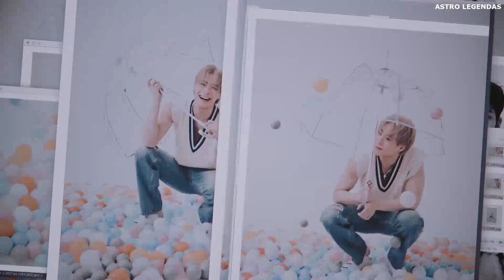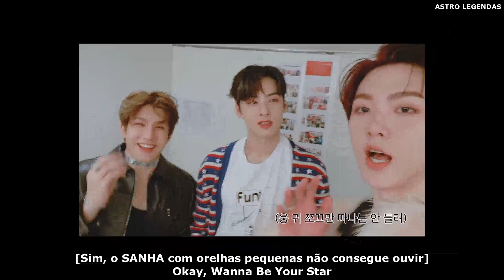[PT-BR] ASTRO PLAY - Você❤️ + Eu💙 = Nós💜 | Sessão de fotos do 2º Full álbum "All Yours"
Siga o Astro Legendas no Twitter e no Instagram. Ative as notificações

Créditos
PT-BR: Izabella Busolo (Astro Legendas)
Revisão: Lucas (Astro Legendas)
Finalização: Lucas (Astro Legendas)